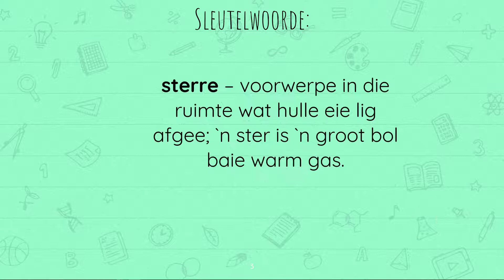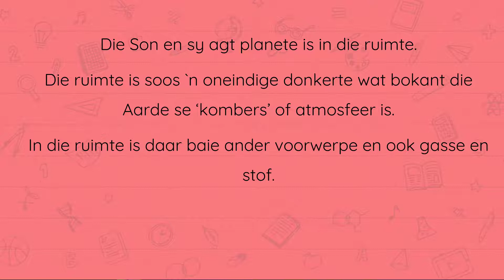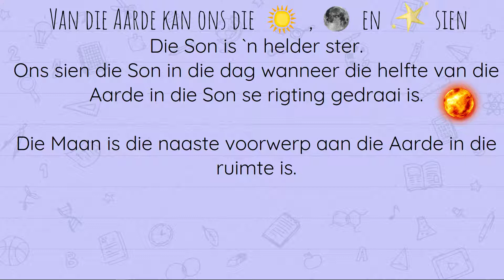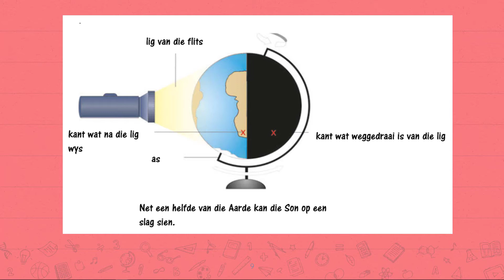Planeet Aarde en die ruimte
Natuurwetenskappe en Tegnologie | Graad 4 | Kwartaal 4 | Planeet Aarde en die ruimte